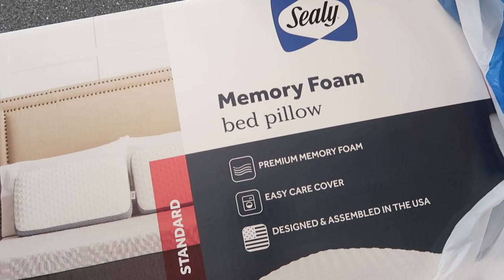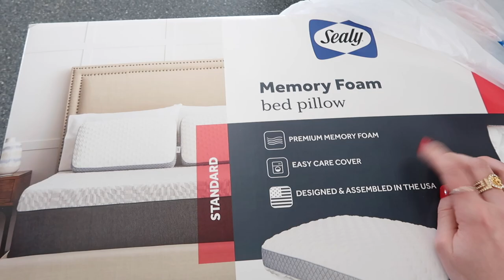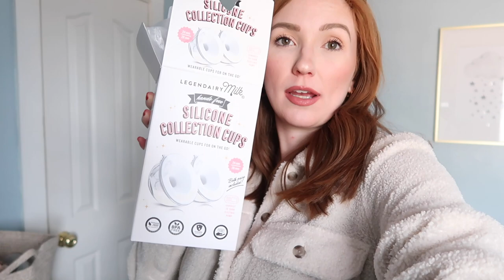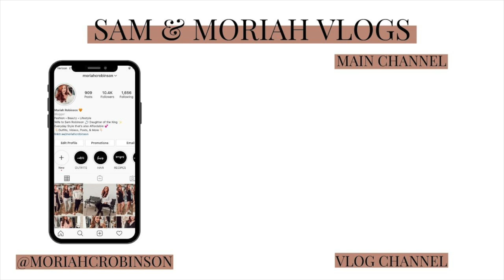THE NURSERY IS COMING ALONG... | Sam and Moriah Vlogs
THE NURSERY IS COMING ALONG...
XO

Earrings 1
Earrings 2
Sealy Memory Foam Pillow
Mama Necklace
Side Table
Walmart Rug

-MUSIC USED-
Music | Shine by Declan DP